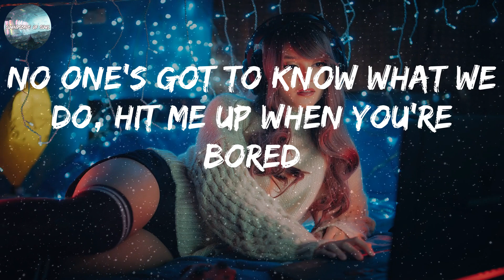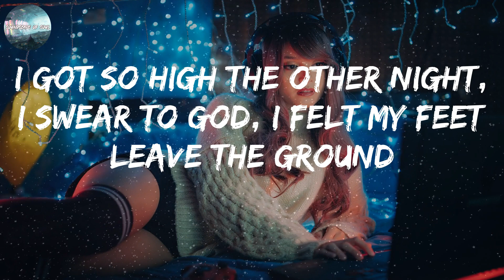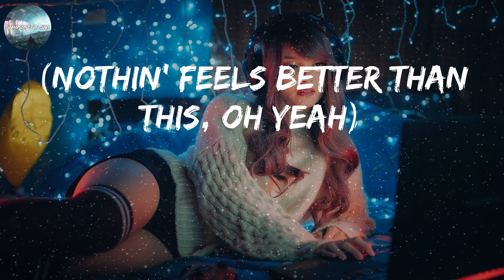Khalid - Better (Lyrics)